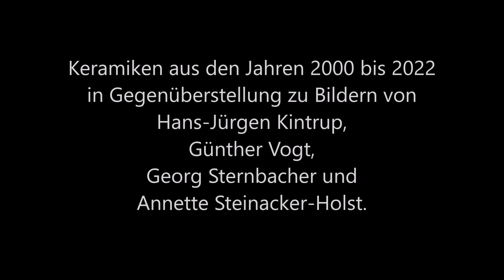URKRÄFTE DER ERDE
Jochen Rüth zeigt Keramikplastiken aus den Jahren 2000 bis 2022 in der Geopark-Art-Ausstellung im Kunstmuseum Donau-Ries.
Gegenübergestellt sind Gemälde von Hans-Jürgen Kintrup, Günther Vogt, Georg Sternbacher und Annette Steinacker-Holst.
Kunstmuseum Donau-Ries, Ernst- Steinacker-Str. 1, 86650 Wemding